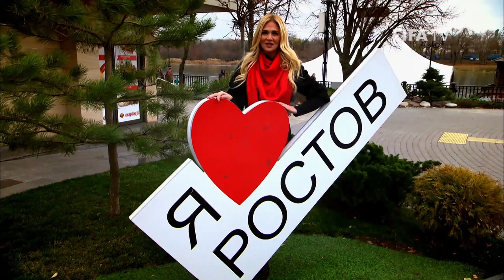Russia 2018 Magazine: 'My Rostov-on-Don'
A former Miss Russia, Victoria Lopyreva, shows you around her native Rostov-on-Don - a 2018 FIFA World Cup Russia™ host city.